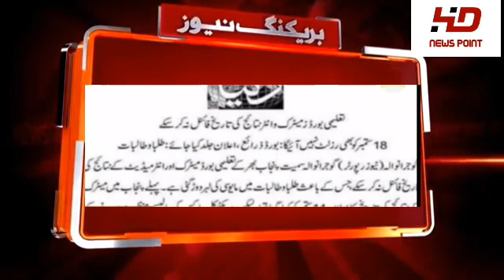Today Latest News About Matric & Intermediate Result 2020 - 12th Class Result - 10th Class Result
NEWSPOINTHD 10th Class Result 2020 - check 10th class result 2020 online -12th result 2020 All punjab boards
he consequences of registration are declared by Board of Intermediate and Secondary Education in Lahore. BISE Lahore has five associated regions of the board that are Lahore, Okara, Kasur, Sheikhupura and Nankana Sahib. In view of the game plan of significant worth and normalized training, it transformed into the best board over the Punjab district. The Lahore Board is liable for the issuance of enlistment and confirmation program, date sheet, number slips, conduction of last trial of the year and presentation of results. This year, the period of March is announced by the Board of Intermediate and Secondary Education (BISE Lahore Board) for the matric assessment. The date of the assessment isn't yet affirmed. In any case, as indicated by the board official, the outcomes will be proclaimed in July 2020. The official site of the board may not work in light of overpowering traffic so understudies could get each and every update legitimately here. UrduPoint has given understudies a stage to look through their outcomes inside a couple of moments of result affirmation. UrduPoint will in like manner transfer the matric tests brings about 2019 after its declaration by the board. Continue visiting our site to get more updates.
BISE Lahore Board of Intermediate and Secondary Education Matric Result 2020 - Search total aftereffects of any understudy online with move number. Essentially enter the move number and get the outcome on the web. Chronicles of results more seasoned than 2020 are additionally accessible.
Those candidates anticipating their 10th class results 2020 will receive their results on this page as soon as it is being officially announced by BISE Boards. We have organized an online gazette for 10th class students of all BISE Boards of Pakistan. The students would have to insert their roll number to get an online mark sheet in an instant.
The Matric supply result 2020 is announced on 09 November 2020. The candidates who have appeared in BISE Lahore Board, Gujranwala Board, Multan Board, Faisalabad Board, Sargodha Board, Rawalpindi Board, Bhawalpur Board, Dera Ghazi Khan Board, Sahiwal Board, and Federal Board will receive their matriculation results in July. Whereas, the matriculation results of the Karachi Board, Hyderabad Board, Mirpurkhas Board, and Larkana Board are announced in the month of August every year.